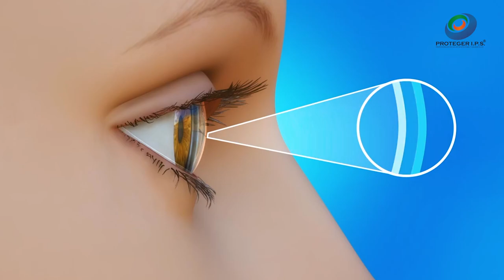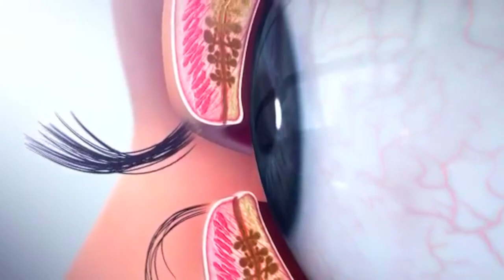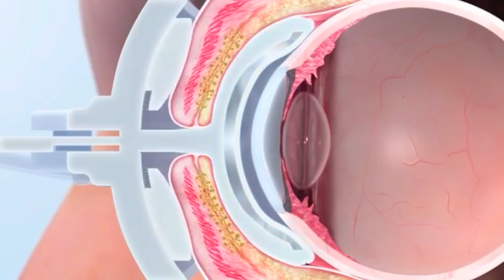Proteger IPS - ¡Cuida tus ojos! El impacto de los dispositivos electrónicos en tu salud visual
¿Pasas horas frente a pantallas? ¡Cuidado! La salud de tus ojos podría estar en riesgo. Descubre cómo el uso prolongado de dispositivos electrónicos afecta la película lagrimal, nuestra primera línea de defensa para proteger nuestros ojos de irritaciones y enfermedades. ¡Aprende cómo proteger tu vista y mantenerla saludable en este vídeo informativo!